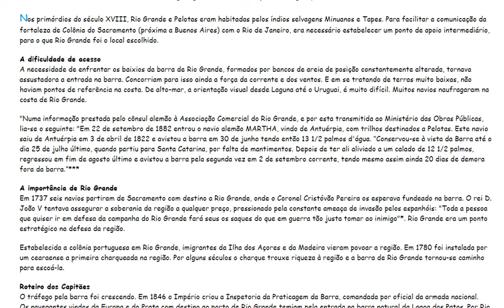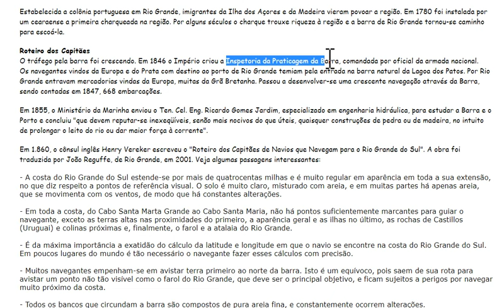Reforçando a Tese dos Molhes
Explicando como os molhes da barra são a causa das enchente no Rio Grande do Sul.

Clique nos 3 pontinhos, depois clique no coração, faça uma doação do valor que puder e ajude a manter este canal.